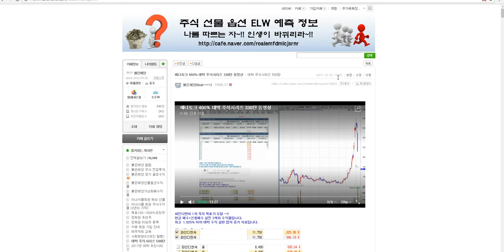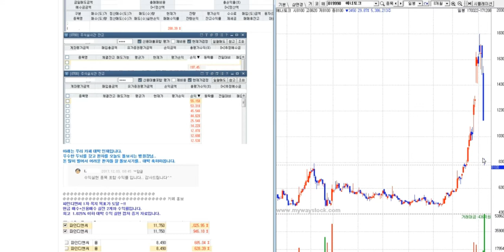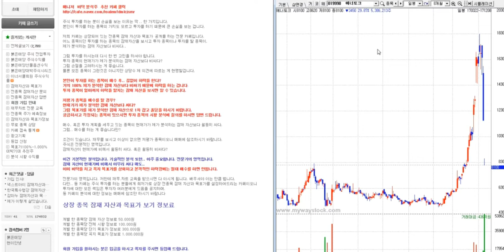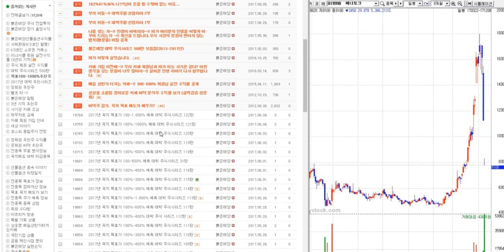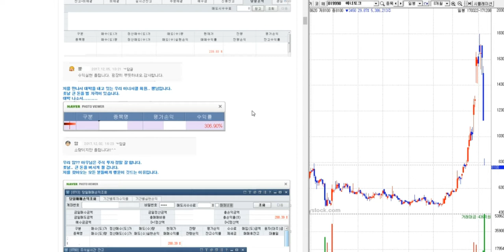에너토크 400% 대박 주식시리즈 330탄